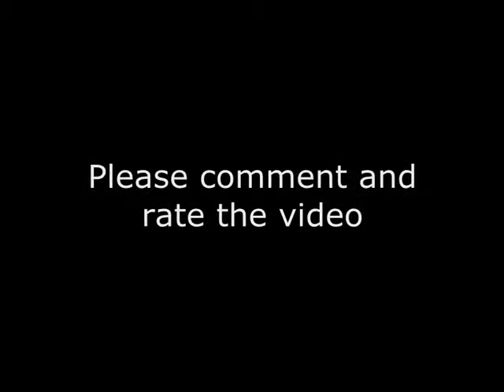Novak Djokovic Imitations YouTube